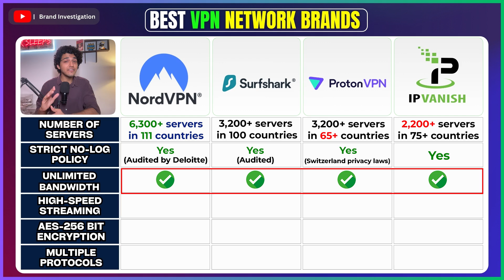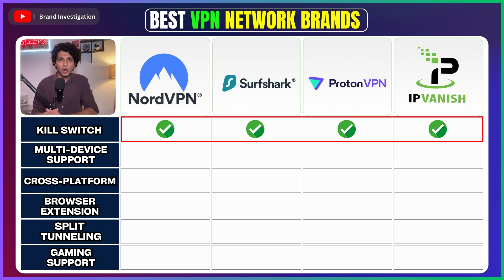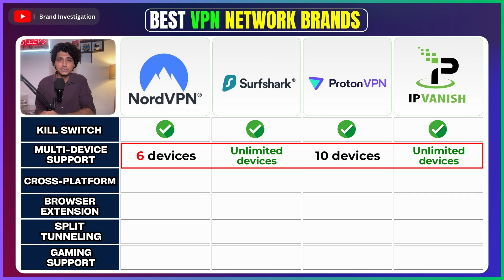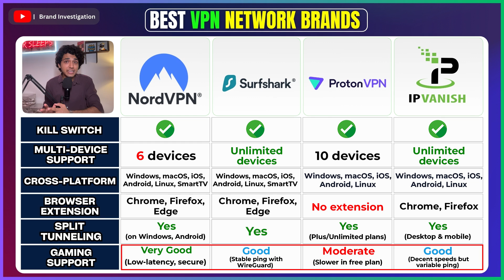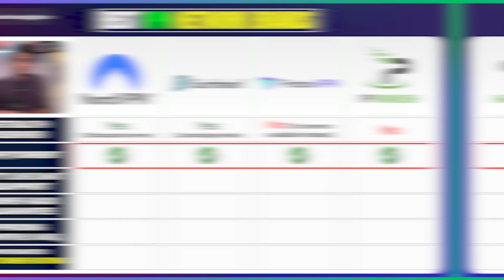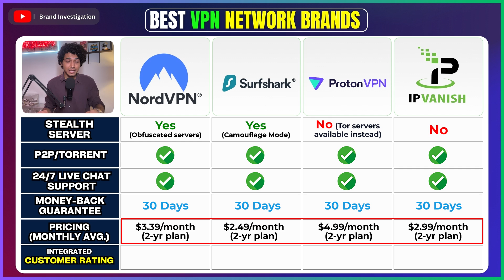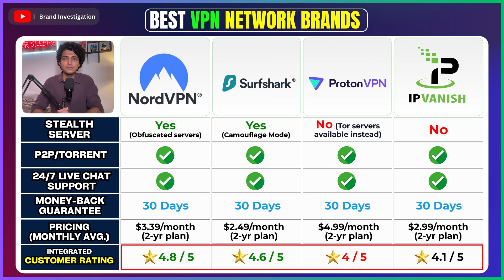Best VPN 2025 🔒 NordVPN vs Surfshark vs ProtonVPN vs IPVanish Comparison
⭐ Best VPN Comparison | NordVPN vs Surfshark vs ProtonVPN vs IPVanish. we tested 18 critical factors and eliminated ExpressVPN & CyberGhost to crown a winner!👇 Grab EXCLUSIVE discounts & free trials below 👇

00:00  Intro – Which is the Best VPN?
00:17  Budget + High Features = Smart Decision
00:24  Top VPN : Nord vs Surfshark vs Proton vs IP Vanish vs Express vs Cyberghost VPN
00:40  How We Test
00:49  Selecting Best VPN
01:00  Number of Servers
01:34  No Log Policy
02:01  Unlimited Bandwidth
02:22  High Speed Streaming
02:48  AES - 256 Bit Encryption
03:10  Multiple Protocols
03:39  Kill Switch
04:00  Multi Device Support
04:22  Cross-Platform
04:44  Browsers Extensions
05:06  Split Tunneling
05:30  Gaming Support
05:56  Stealth Support
06:19  P2P/Torrent
06:41  24/7 Live Chat Support
07:03  Money Back Guarantee
07:25  Pricing
07:54  Customer Rating
08:23  Latest Price